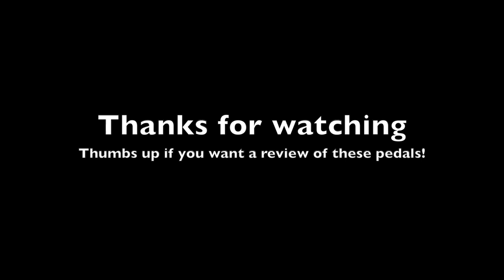Doin' it electric violin style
Well, I don't know about you guys, but I LOVE making my violin sound more like an electric guitar and more crunchy sounding!
It's a completely different way of playing than my usual 'classically trained' stye, but nonetheless, I love it!

Let me know down below in the comments if you like the sound of guitar pedals with the electric violin and what pedals you have!

D'Addario Hellicore strings (the ONLY strings you should use on your electric violin):

The music I played in order:
1. Minuet - Boccherini
2. Good Feeling - Flo Rider
3. Don't Stop Me Now - Queen